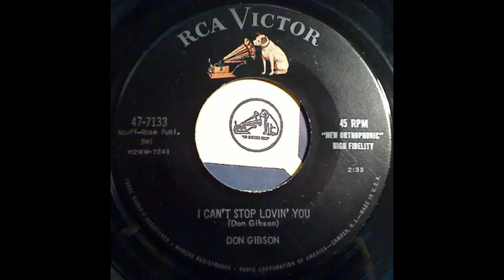Don Gibson -- I Can't Stop Loving You DEStereo 1957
DES from a mono mix.
"I Can't Stop Loving You" is a popular song written and composed by country singer, songwriter, and musician Don Gibson, who first recorded it on December 3, 1957, for RCA Victor Records. It was released in 1958 as the B-side of "Oh, Lonesome Me," becoming a double-sided country hit single. At the time of Gibson's death in 2003, the song had been recorded by more than 700 artists, most notably by Ray Charles, whose recording reached No. 1 on the Billboard chart.
  Gibson wrote "I Can't Stop Loving You" and "Oh, Lonesome Me" on June 7, 1957, in Knoxville, Tennessee. "I sat down to write a lost love ballad," Gibson said in Dorothy Horstman's 1975 book Sing Your Heart Out, Country Boy. "After writing several lines to the song, I looked back and saw the line 'I can't stop loving you.' I said, 'That would be a good title,' so I went ahead and rewrote it in its present form."